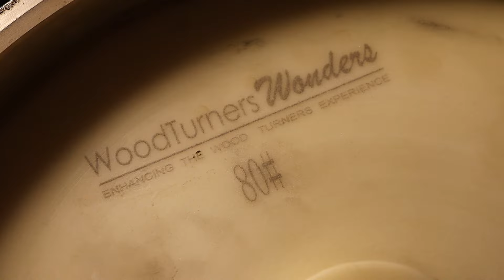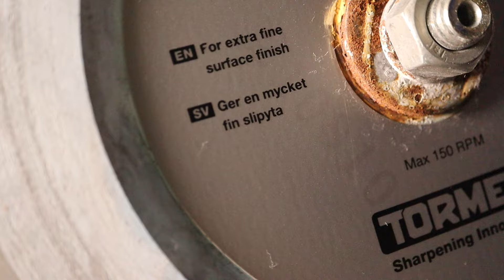Заточка ножа, лезвие со сколами Baccarat Damashiro chipped knife sharpening